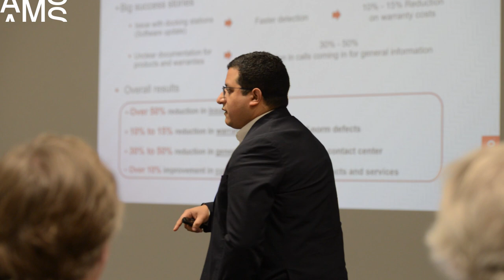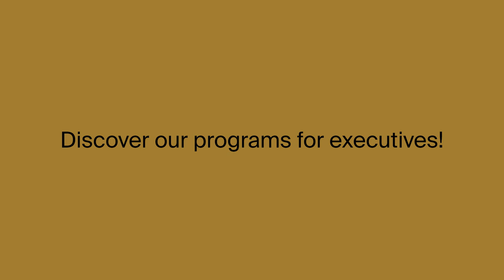AMS Executive Electives - Aftermovie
On Friday January 10, 2020, the first edition of the AMS Executive Electives was held. Relive the day with the aftermovie!